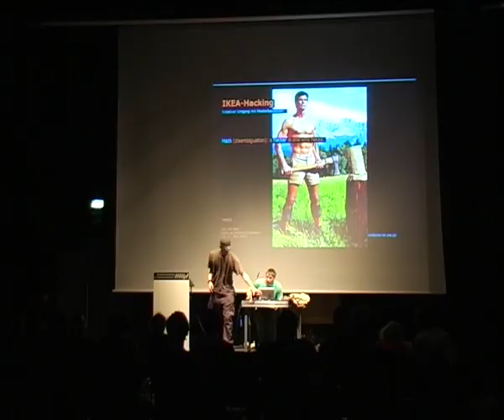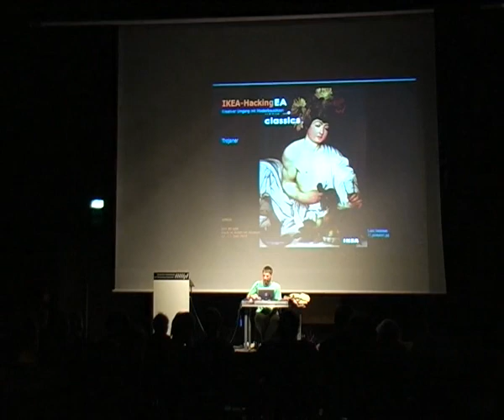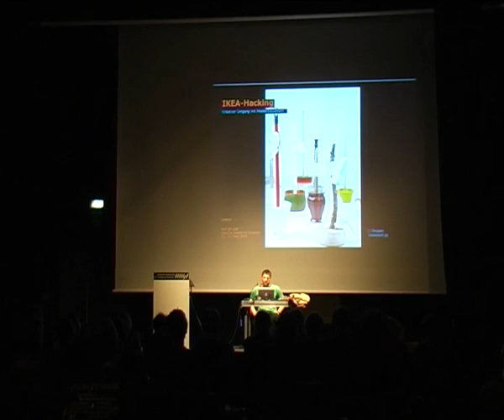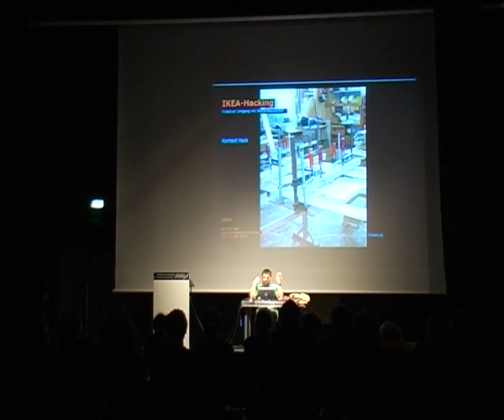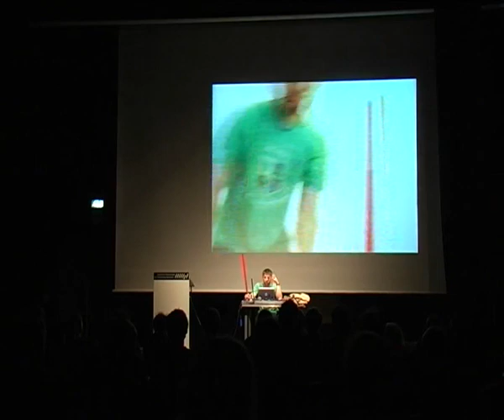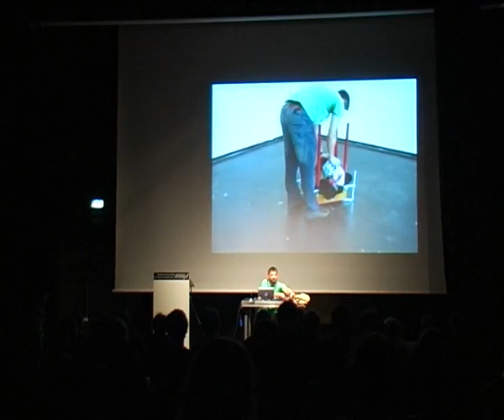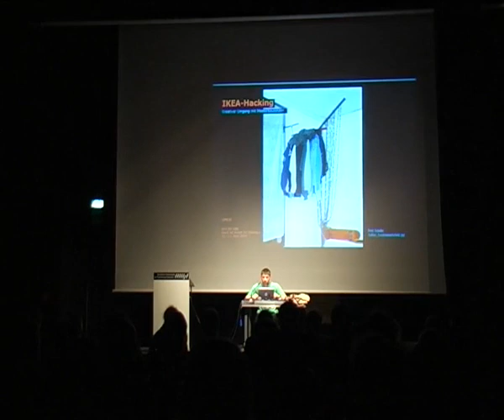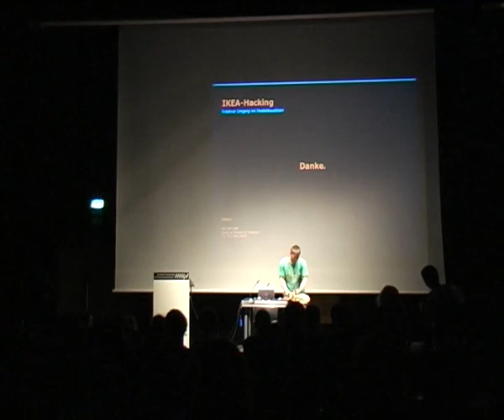GPN10:IKEA Hacking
Vortrag von Peter Schäfer (HfG Karlsruhe) auf der GPN10.

Kreativer Umgang mit Möbelbausätzen.
Der "Hacker" hat sein Revier um den ihn umgebenden analogen Wohnraum erweitert. Diverse Blogs bieten Anleitungen, wie meist schwedische Einrichtungshardware überarbeitet, umfunktioniert oder "redesigned" werden kann, um so die standardisierte Wohnkultur zu überwinden oder zu umgehen. Produktdesign NOW AND WOW.